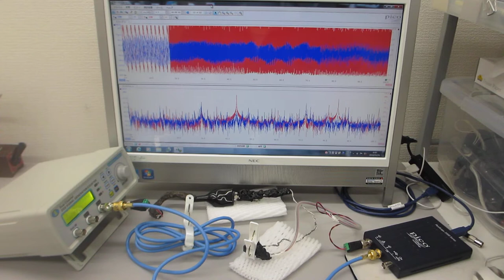超音波発振制御プローブの製造技術（超音波伝搬特性の測定・評価）